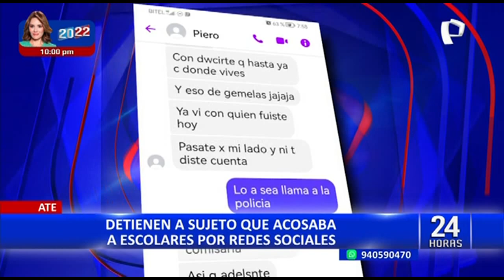Ate: capturan a sujeto que acosaba y amenazaba a su hija adolescente por redes sociales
Además, habrían sido las amenazas de secuestro lo que hicieron que la estudiante le contara a su madre lo que sucedía. La señora Marcos detalla no haber recibido ayuda de la policía en un inicio.

SUJETO TENÍA ANTECEDENTES

De acuerdo a información policial, José Pumacahua Luciano tiene antecedentes por acoso y violencia física, la familia espera que el Ministerio Público no lo libere. El acusado permanece detenido en la comisaría de Vitarte.